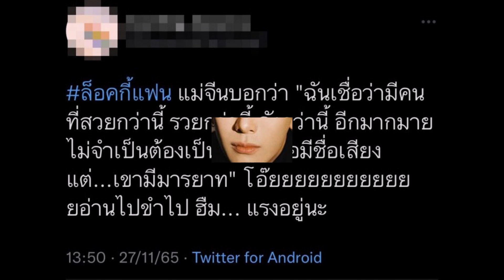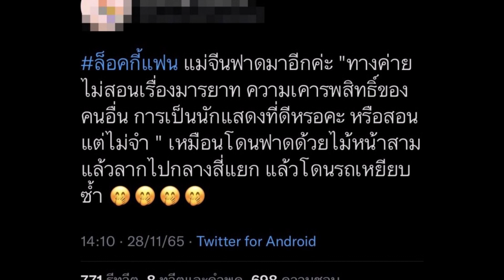ส่องความคิดเห็นเเม่จีน! หลัง เพิร์ธ ทำ ล็อคกี้เเฟน พุงติดเทรนด์